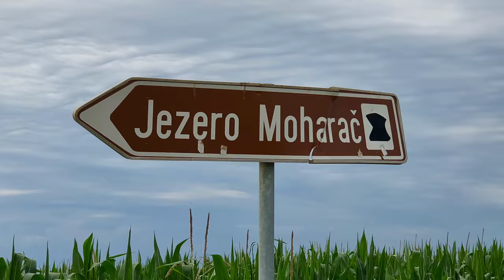Cycling around Fruska Gora